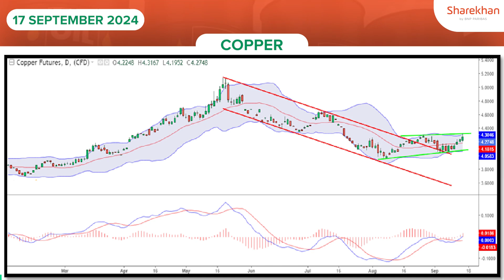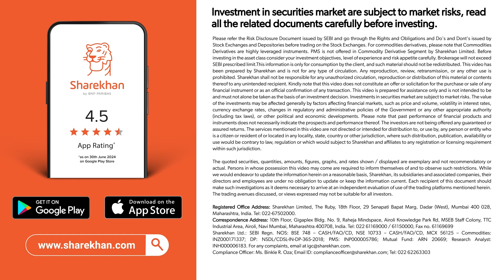Copper Trading | Commodity Trading update | 17 Sept 2024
Welcome to Sharekhan’s Commodity Podcast today we analyse the bullish momentum on the Commodity trading for Copper Trading

(*T&C apply)